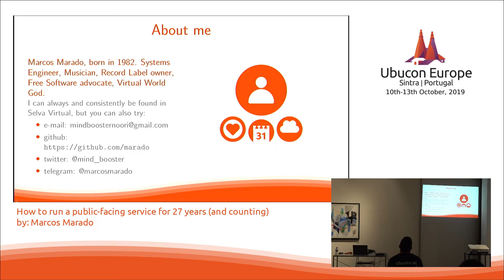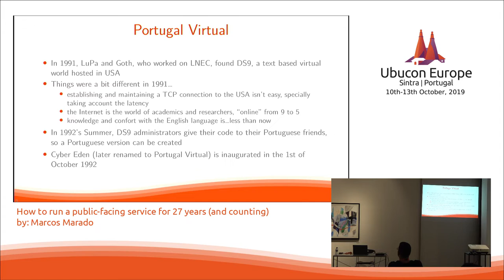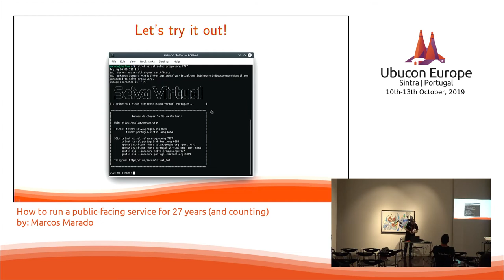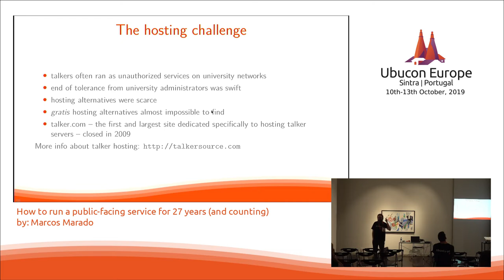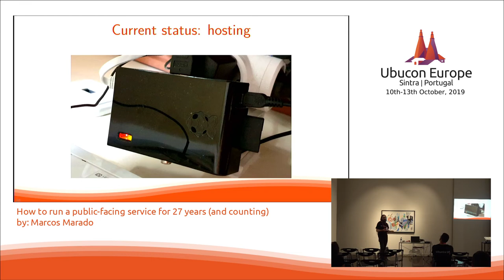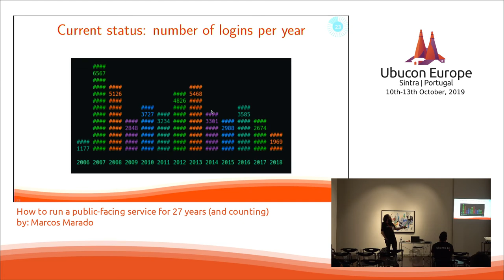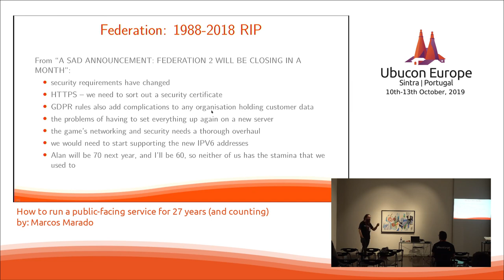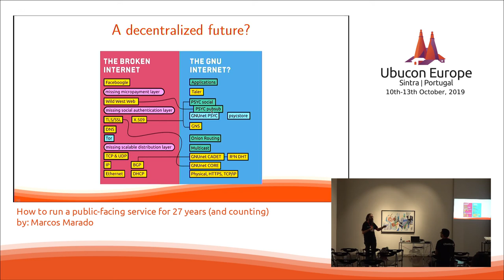Ubucon Europe 2019 - How to run a public-facing service for 27 years (and counting)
»How to run a public-facing service for 27 years (and counting)«
by: Marcos Marado

"Selva Virtual" is the first and oldest Portuguese Virtual World, up and running since 1992. What does it take, and how do you run a service for this long?

It was in 1990 that the first Internet connections begun being commercialized in Portugal, by PUUG. Two years later, the .pt domain was created, the first national web server started running, as well as the first Portuguese talker - a text-based virtual world. Fast-forward twenty seven years, and most people don't remember a world without ubiquitous Internet connections, the Internet often gets confused with the world wide web, and most people walk around with a computer in their pockets. But while all this changed, the Portuguese virtual world created in 1992 is still up and running. This talk tries to tell the story of "Selva Virtual", the twenty seven year old talker, with social and technical tales of what took it for such a service to survive and outlive so many other trends that came and went.

Marcos Marado
Systems Engineer, Musician, Record Label owner, Free Software advocate, Virtual World God